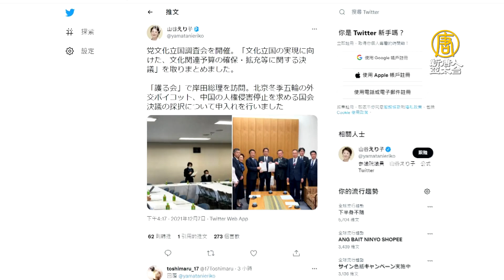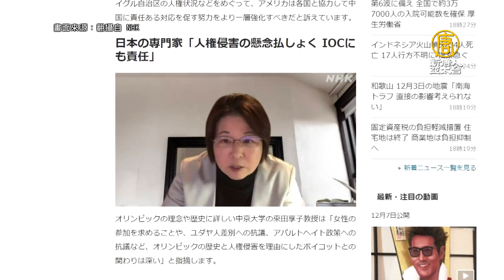日本朝野呼籲外交抵制北京冬奧 岸田文雄：評估中